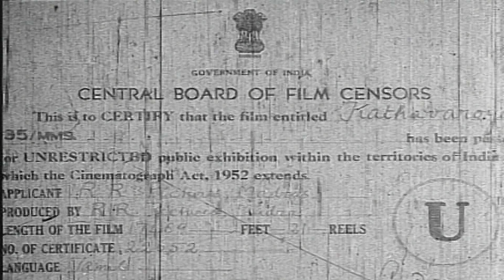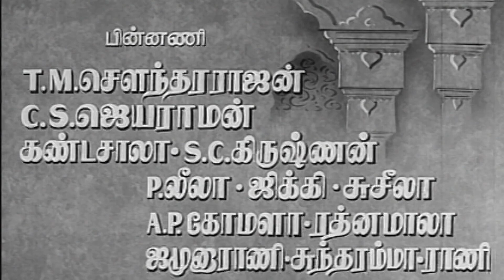Kathavarayan Tamil Full Movie | Sivaji Ganesan | Savitri | T. S. Balaiah | Raj Old Classics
Kathavarayan is a 1958 Indian Tamil-language Hindu mythological film produced and directed by T. R. Ramanna, and written by Thuraiyur K. Murthy. An adaptation of the 1941 film Aryamala, it stars Sivaji Ganesan and Savitri.

Screenplay by Thuraiyur K. Murthy
Based on Aryamala
Produced by T. R. Ramanna
Starring Sivaji Ganesan
Savitri
Cinematography T. K. Rajabathar
Edited by M. S. Mani
T. Durai Rajan